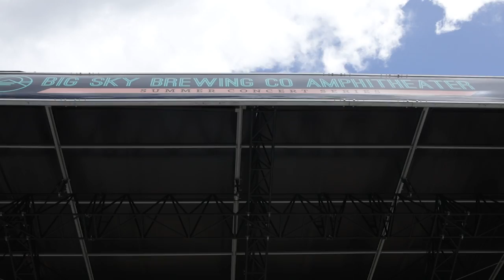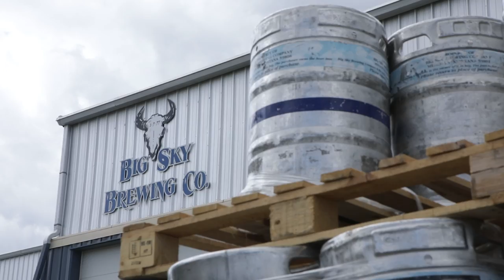Big Sky Amphitheater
Big Sky Brewing Company in Missoula is unveiling its new amphitheater after five months of construction.